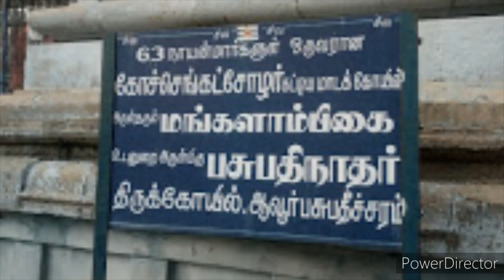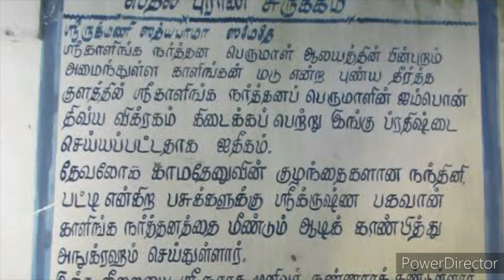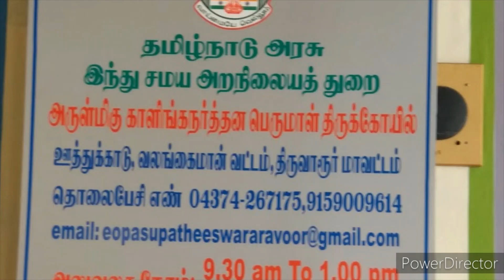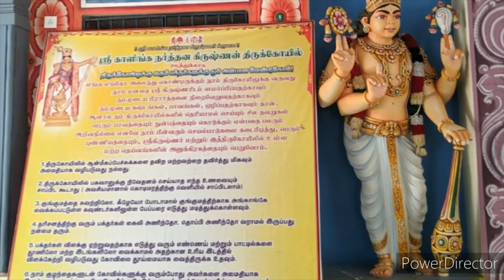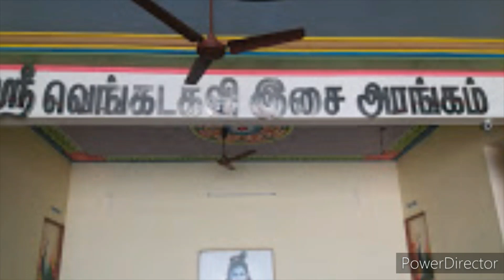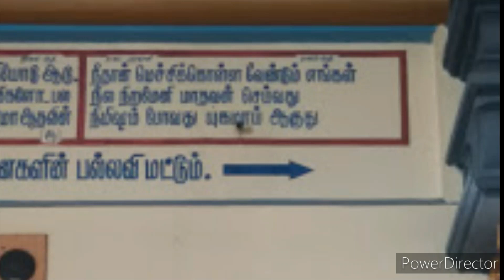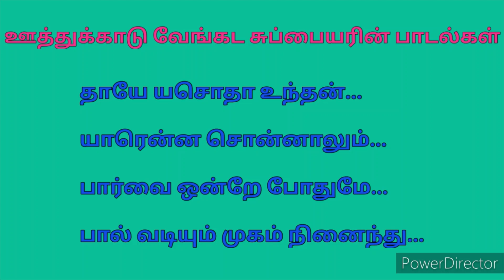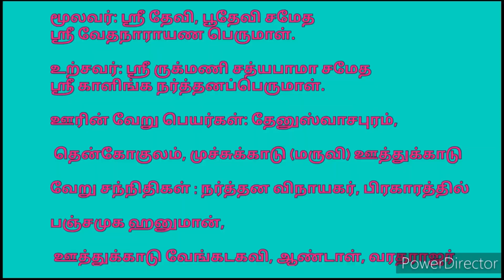oothukadu kalinga narthana krishnar kovil sirappu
oothukadu kalinga narthana perumal
temple thalapuranam and important facts

oothukadu vengadakavi enum vengala subbaiyer
famous songs of oothukadu vengadakavi
alaipayudhe Khanna en manam migs alaipayudhe.
pal vadiyum mugam.
aadathu asangathu vaa kanna.
kuzhloodhi mamamellam kollai.
saptha rathna keerthanai also famous
krishna jayanthi uthsavam and uriyadi is famous here.